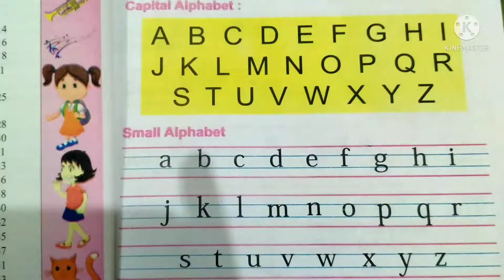ABCD/ एबीसीडी/ सर्व शिक्षा अभियान/ Rainbow/ You Tube Shorts#ytshort